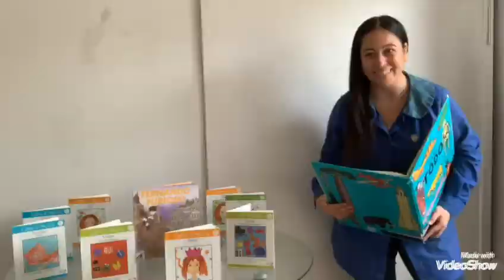NumARTEnitos en acción, Expresión literaria: “Las letras me llevan a otro mundo”, 32 de julio